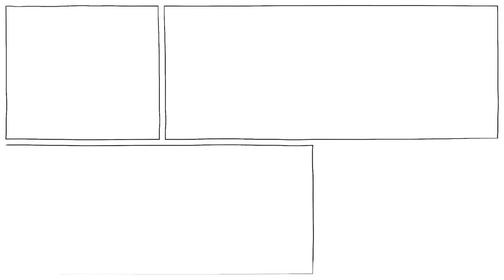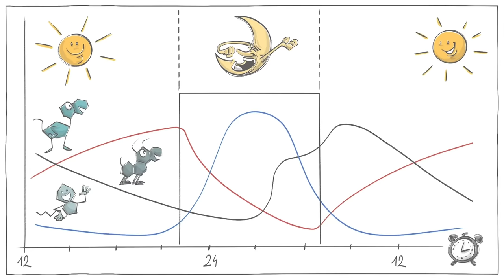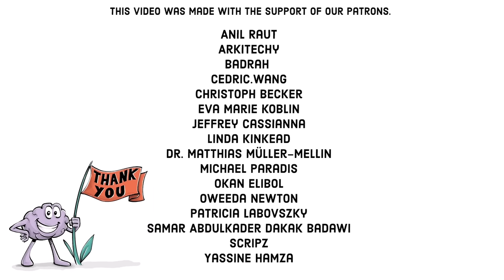Why Are Teens Tired In School [Understanding Circadian Rhythms]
When children become teenagers, hormonal changes shift their circadian rhythm—they get tired later. Since schools typically don't adapt to their new natural sleep cycle, they often get less sleep during weekdays, affecting their memory retention, emotional well-being, and health. If we want teenagers to learn and prosper, schools could do what sounds so simple, adjust their start times to the biological rhythms of their students.

SUPPORT us to understand the new generation better!

COLLABORATORS
Script: Ludovico Saint Amour di Chanaz and Jonas Koblin
Artist: Pascal Gaggelli
Voice: Matt Abbott
Coloring: Nalin
Editing: Peera Lertsukittipongsa
Production: Selina Bador
Sound Design: Miguel Ojeda

DIG DEEPER with these top videos, games and resources:
Read this paper showing that clock genes that regulate circadian rhythm also influence memory functions

Read about how teenagers have changes in their circadian rhythm

Read the full story about how Seattle schools helped teenagers get more sleep

CHAPTER
00:00 Introduction
00:18 Circadian Rhythms
00:32 Hormones’ Roles
01:06 Circadian Shifts
01:17 Social jet lag
01:51 Affect on teenagers
02:32 Stress, sleep and mental health
03:11 Possible solution
03:24 Seattle schools’ success
03:50 What do you think?
04:06 Ending
04:20 Patrons credits